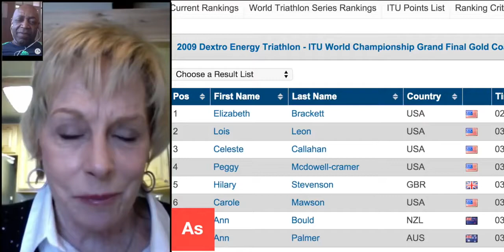Elizabeth Brackett on Healthy Ageing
A 73-year-old world triathlon champion and Peabody Award-winning television journalist shares her secrets.